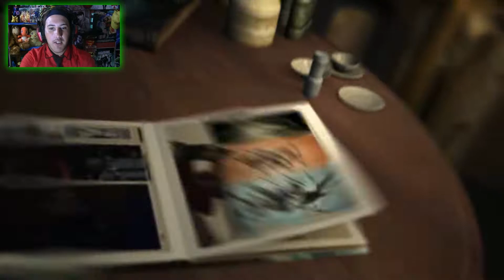TMNT Se Acerca el Peligro y El fin de la Tierra | TMNT #01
▬▬▬▬▬▬▬▬▬▬▬ஜ۩۞۩ஜ▬▬▬▬▬▬▬▬▬▬▬▬▬▬
▓▓▓▒▒▒░░░ LEA LA DESCRIPCIÓN DEL VÍDEO ░░░▒▒▒▓▓▓
▬▬▬▬▬▬▬▬▬▬▬ஜ۩۞۩ஜ▬▬▬▬▬▬▬▬▬▬▬▬▬▬
▼▼SEGUIME EN MI INSTAGRAM▼▼
Usuario: soyclark94
o Un Link directo de mi perfil de Instagram.▼▼
▼▼PAGINA DE FACEBOOK OFICIAL ▼▼
Pag: "Soy Clark - VideoReaccion"
SI EL VIDEO TE GUSTO, PUEDES AYUDARME CON TU "ME GUSTA", Para mas videos de Este estilo y Mejores. y saber que contenidos le gusta para Traer mas seguido.